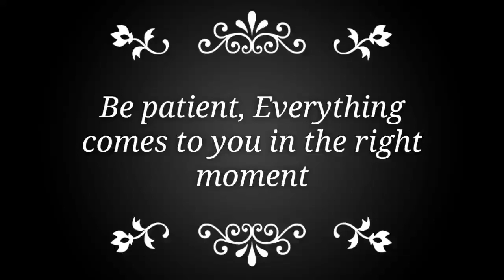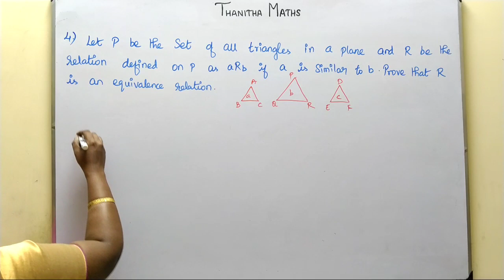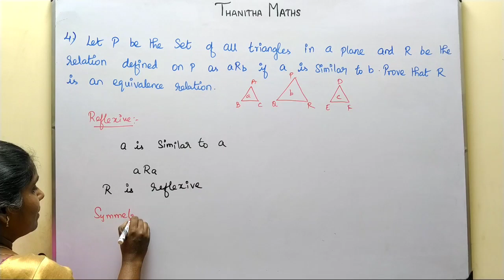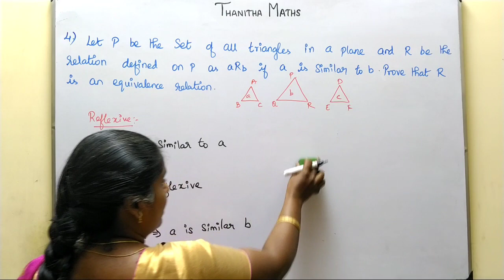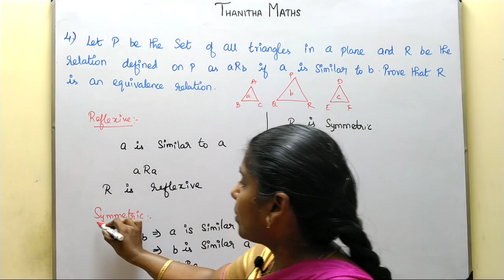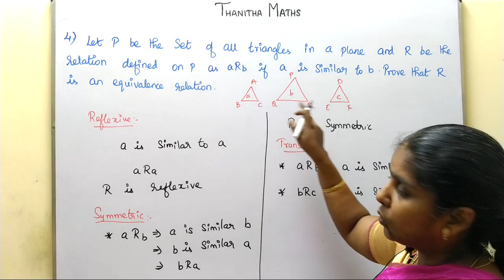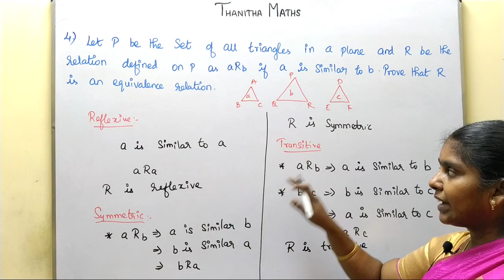11th Maths, Exercise : 1.2 - 4th sum